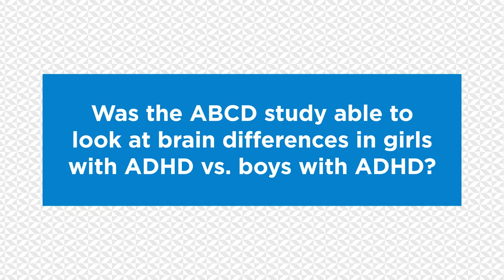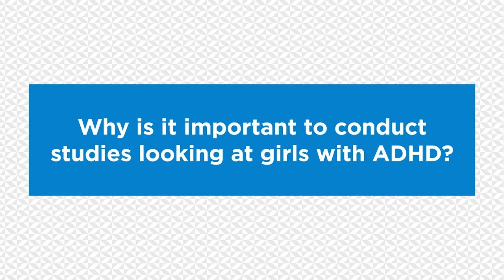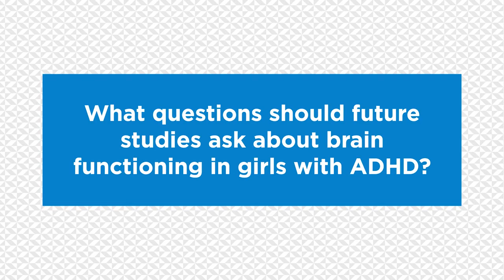Dr. Jonathan Posner Talks about Researching Girls with ADHD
Jonathan Posner, MD, Vice Chair for Research and Director of Brain Imaging at the Duke University School of Medicine's Department of Psychiatry & Behavioral Sciences addresses how the Adolescent Brain Cognitive Development (ABCD) looked at sex differences in the brain scans of adolescents with ADHD, the importance of conducting studies with girls with ADHD, and future directions for ADHD research.